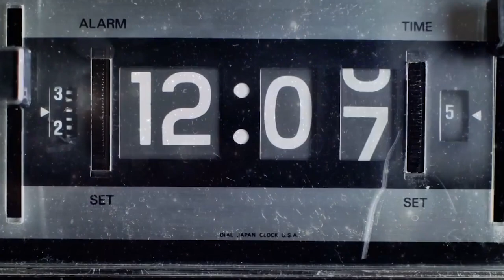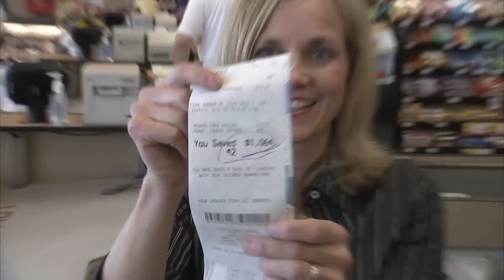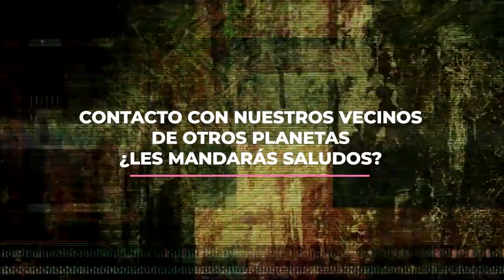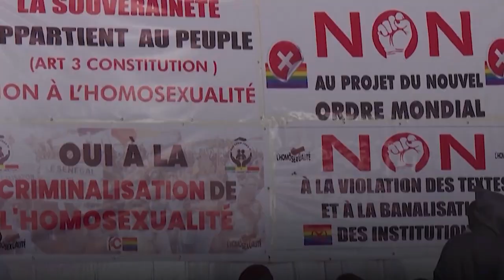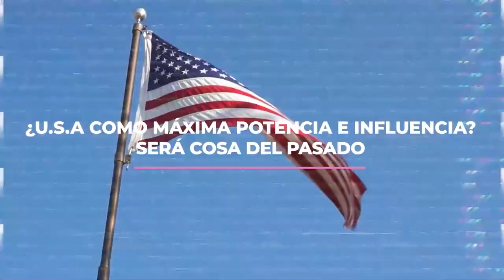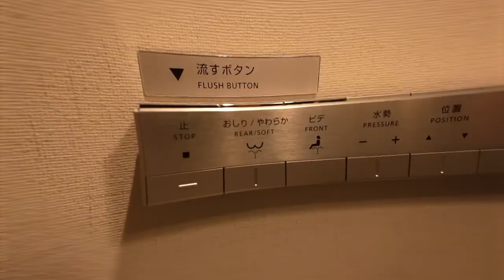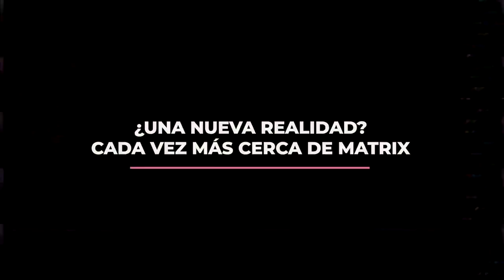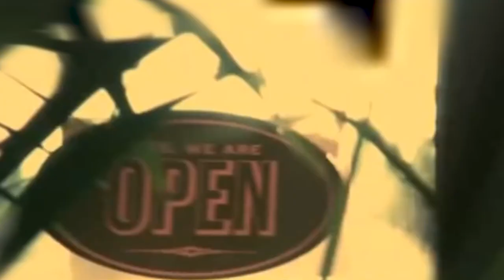CÓMO SERÁ EL FUTURO EN EL 2030 | LA TECNOLOGÍA MÁS IMPRESIONANTE!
Este vídeo abarca el mundo en 2030 y sus principales tecnologías futuras.
Créeme te quedarás hasta el final!